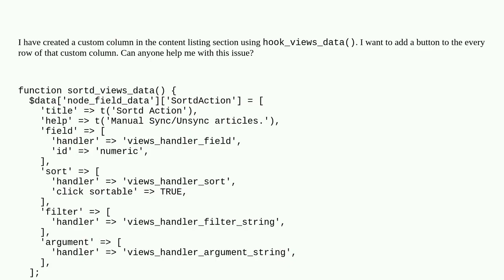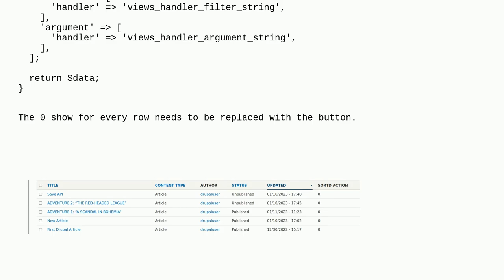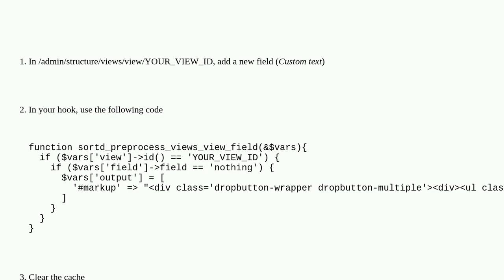How can I add a button to every row of custom column?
A special thanks goes out to the community

  views hooks 8